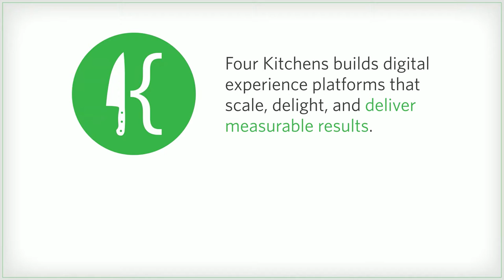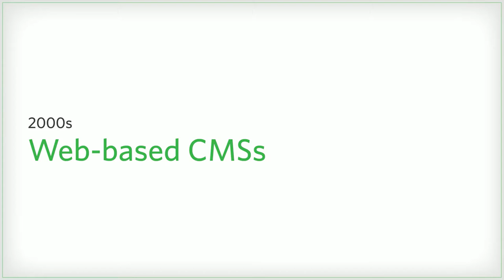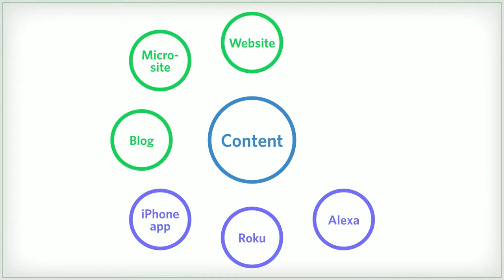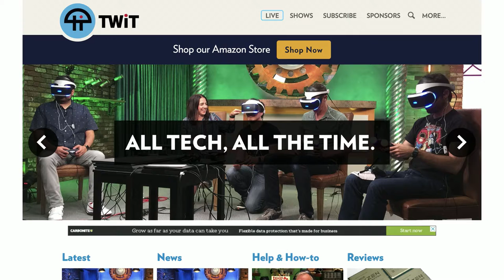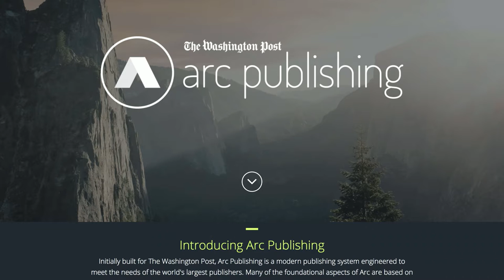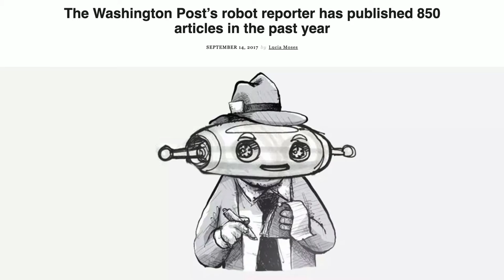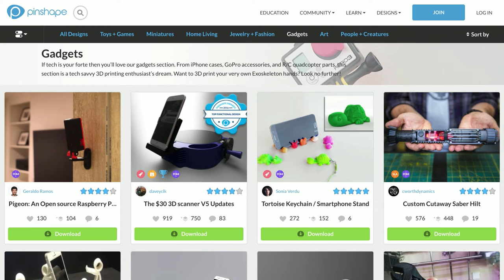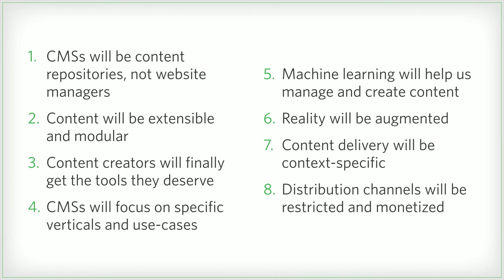Future of Content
Content! It’s everywhere! It’s displayed on websites and in apps. It’s streamed to smartphones, televisions, and watches. It’s heard on podcasts, read aloud by voice assistants, and explored in immersive, three-dimensional virtual realities. With so many platforms, how can you keep pace with the rapidly changing landscape of digital experiences and content distribution?